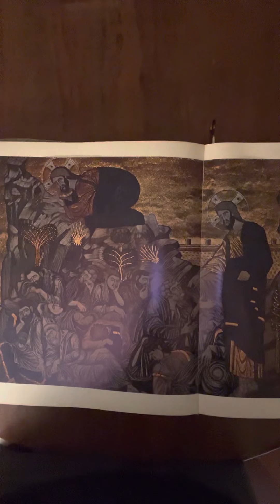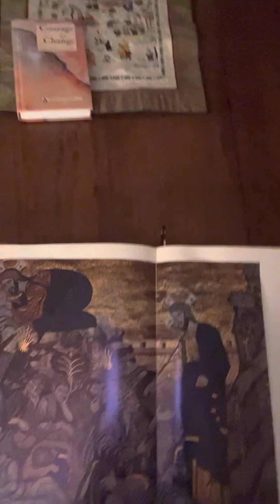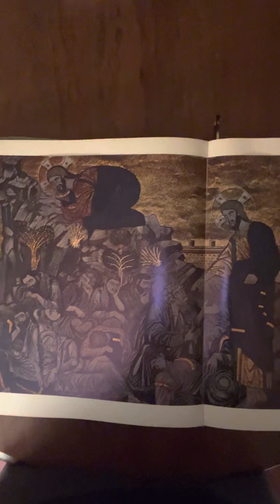Dean Moorehead Carroll’s Morning Devotion, Tuesday, April 4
Dying to self.